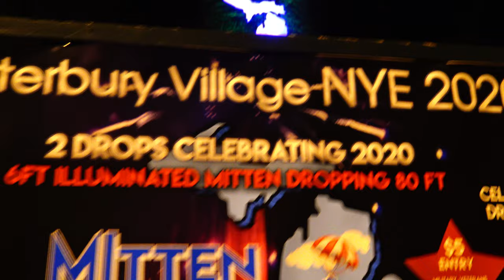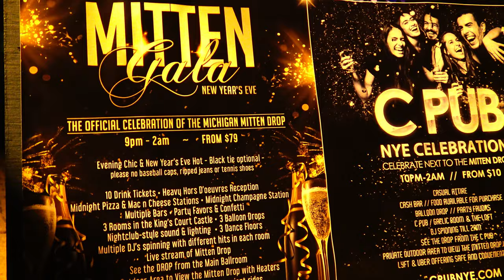Michigan Mitten Drop | Michigan Gala | C-Pub Celebration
Celebrate your New Year's Eve with us. :D  We have 3 special options for you!  :D

Michigan Mitten Drop​
MichiganMittenDrop.com

Mitten Gala NYE Celebration​
MittenGala.com

C Pub NYE Celebration​
CpubNYE.com

Friends of the Castle non profit will donate a one pair of mittens & hat to local children for every paid admission.